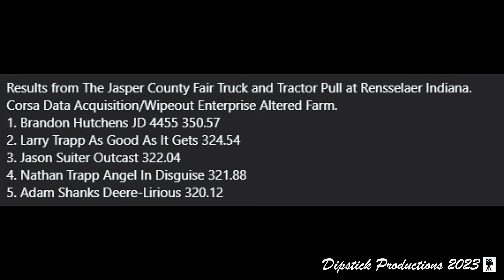IPL Altered Farm Rensselaer IN 22Jul2023